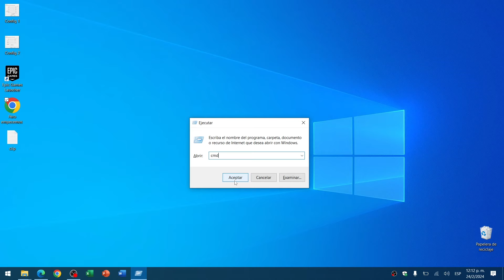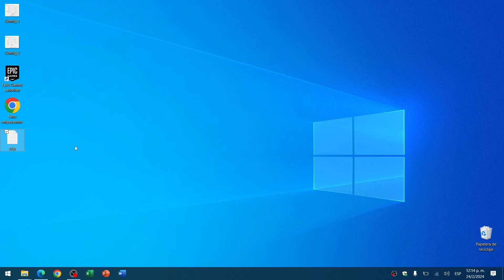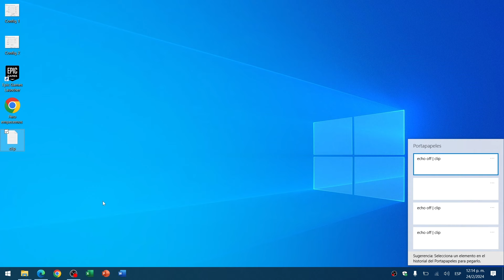Cómo Solucionar Problemas de COPIAR y PEGAR en Windows 10/8/7/XP - Guía Práctica ​📋​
¡Descubre en nuestro tutorial cómo solucionar de manera efectiva los problemas de copiar y pegar en Windows 10/8/7/XP! Si te enfrentas a errores con el portapapeles o te resulta imposible copiar y pegar textos, archivos o imágenes, no te preocupes. En este vídeo, te guiamos paso a paso en la solución de este fallo común y frustrante. Desde comprobaciones básicas hasta métodos avanzados, aprenderás todas las técnicas y trucos para restaurar la funcionalidad de tu portapapeles y optimizar tu flujo de trabajo.